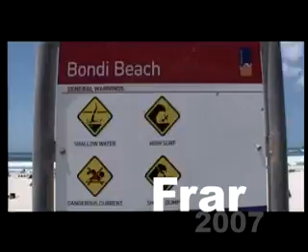ROCS Media - Tista' Tkun Int! recap 2006/2007